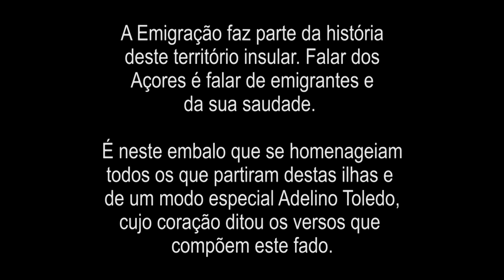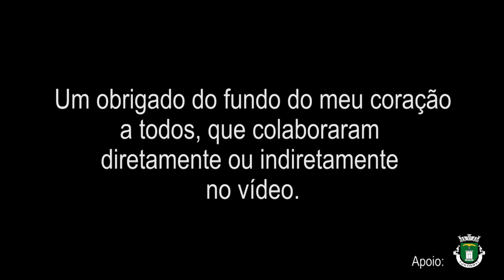Vera Brasil - Emigrante [videoclip]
No meu segundo videoclipe se canta ao Emigrante, tema esse que faz parte do meu primeiro CD, Vera Brasil - Encantos, dedicado a todos os emigrantes que "para ter mais pão na mesa, deixa a terra onde nasceu." Tema esse escrito por um emigrante Adelino Toledo, nascido na freguesia das Fontinhas, emigrado para a Califórnia.

Neste dia tão especial ofereço a todos os emigrantes e a todo o público, familiares e amigos este meu novo trabalho, desejando a TODOS um Santo e Feliz Natal.

Um Obrigado especial ao Diogo Silva Multimédia por ter aceito mais um desafio apresentado por mim, tal como na capa do CD ele deu o seu melhor com muita dedicação ajudando-me a realizar mais um dos meus sonhos.
Ao grupo Folclore da Fontinhas, Adelino Ávila, João Leal, Lénio Ávila, Leandro Ávila e sua familia, Luís Cardoso, Mariana Vaz, Vitória Monteiro, Dulio Monteiro, Ricardo Pereira, Richard Gonçalves, Nelson Pastor, Cidália da Venda do Tio Adelino, Chelsie Santos, Tia Ludevina, Sr. Fernando Maria, aos pescadores e à Junta de freguesia das Fontinhas.

A TODOS um obrigado de coração.